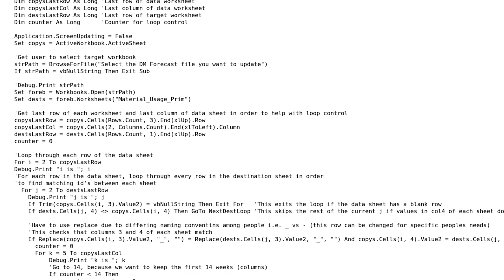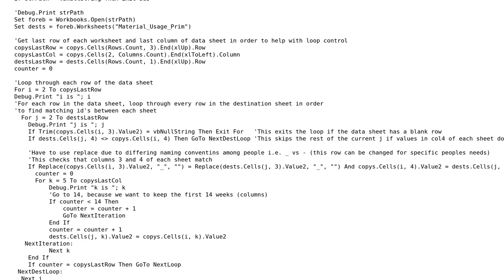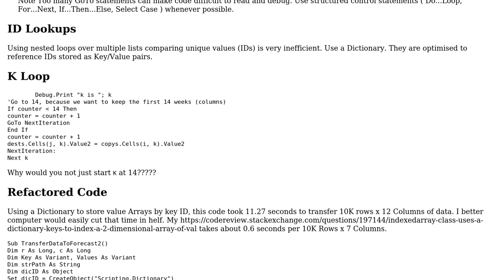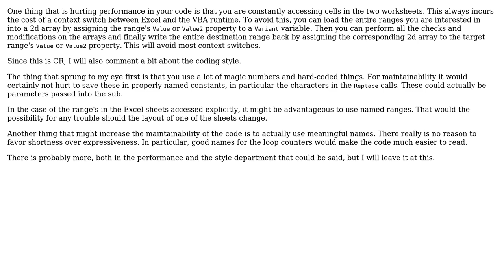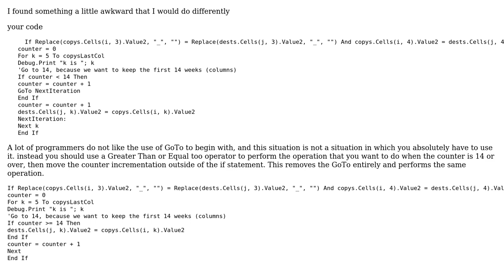VBA script that copies data from one workbook to another (3 Solutions!!)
VBA script that copies data from one workbook to another

With thanks & praise to God, and with thanks to the many people who have made this project possible! | Content (except music & images) licensed under CC BY-SA | Music | Images & others | With thanks to user TinMan user M.Doerner user Malachi user ConBob and the Stack Exchange Network Trademarks are property of their respective owners. You are responsible for your own actions.